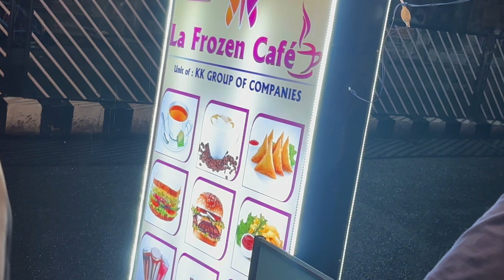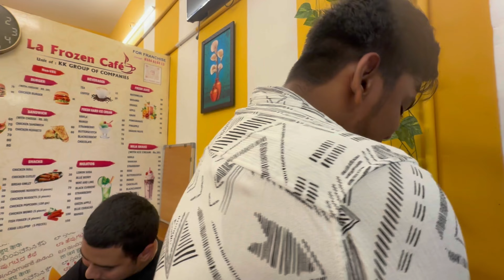# BIKE VLOG 1 | MR BLUENGOLD VLOGS | FUN VLOG | THE BOYS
‼️You can expect a notable enhancement in audio quality compared to our previous recordings. We apologize for any inconvenience caused.

EDITING CREW